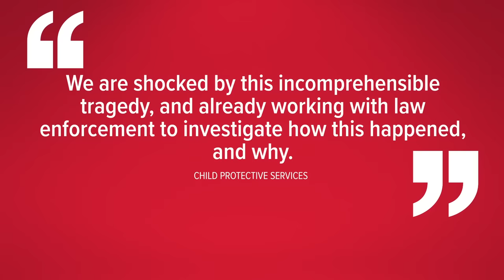Mother allegedly stabbed her five children, killing three, after CPS visit in Italy, Texas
Two additional charges have been added to the jail record of Shamaiya Hall, the 25-year-old woman accused of killing her three children and injuring two others at their home Italy, Texas last week.

Hall already faced three charges of capital murder in the killings. She now faces two charges of aggravated assault against a family member, with a weapon, according to Ellis County jail records.

In addition to her three children who died, Hall is accused of stabbing her two other children, authorities said.

Family members have identified the children who died as six-year-old Legend Chapell and five-year-old twins Aliyah and Ayden Martin.

The children who were injured in the stabbings have not been named, but authorities said they are four years old and 13 months old.

Child Protective Services confirmed to WFAA that all five children were siblings.

The incident unfolded Friday at a home near Stafford Elementary School in Italy, a town of around 2,000 people located off Interstate 35E in Ellis County, south of Dallas.

A search warrant for Hall states she allegedly stabbed her children when a CPS worker, who suspected Hall was having unsupervised visitations with her children, arrived at the scene to check on her unannounced.

The children had been previously placed by CPS under the guardianship of another relative.